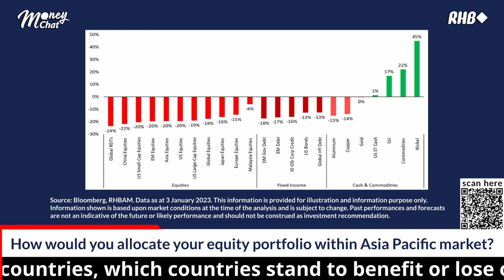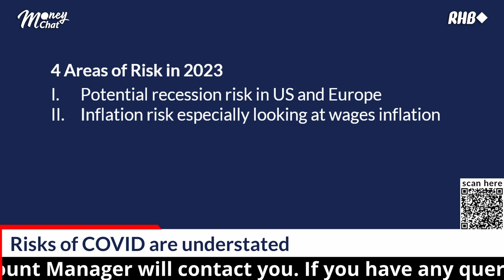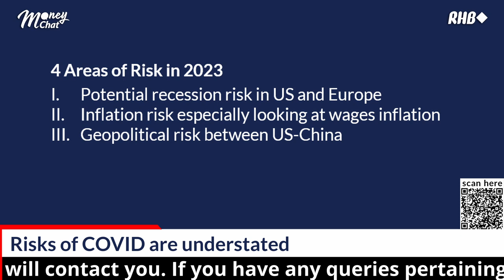RHB Money Chat: Asia Market Outlook 2023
We discuss China’s 2023 policies and how it will affect impacted sectors like tourism and hospitality. We also discuss US-China tensions and the ripple effects it will have on the rest of the ASEAN countries, which countries stand to benefit or lose out from the ongoing tension. Join RHB Money Chat, where our experts will be sharing insights on the Asian Market Outlook for 2023, to guide you to make informed decisions.

To explore a wealth of opportunities with RHB Premier, please leave your details and we’ll get in touch with you.